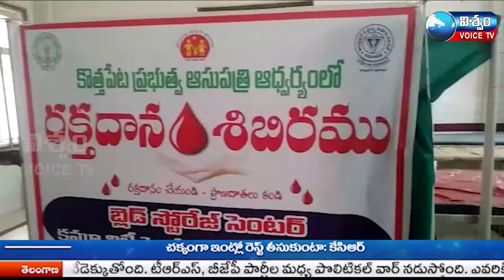కొత్తపేట నియోజకవర్గం ఎమ్మెల్యే చిర్ల జగ్గిరెడ్డి గారికి జన్మదిన సందర్భంగా రక్తదాన శిబిరం ఏర్పాటు...